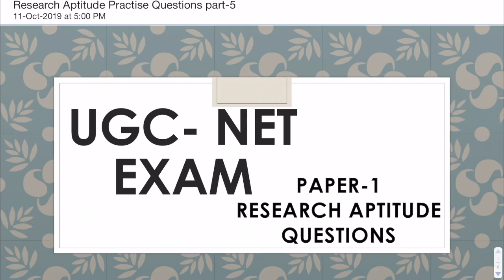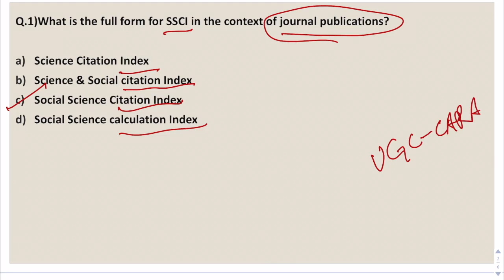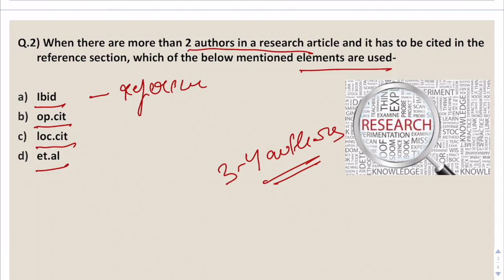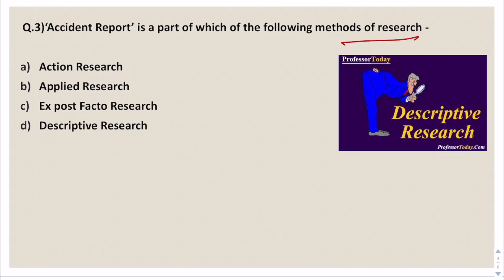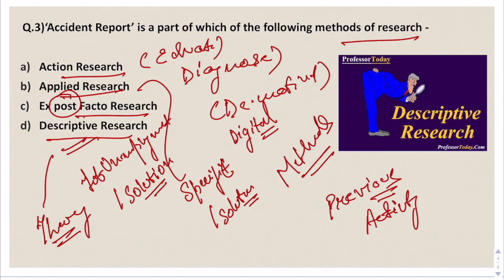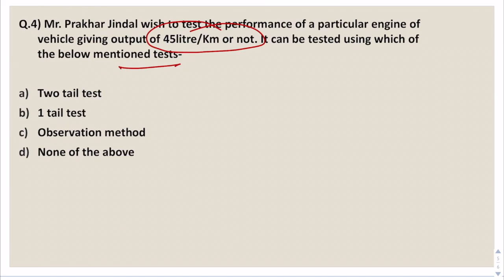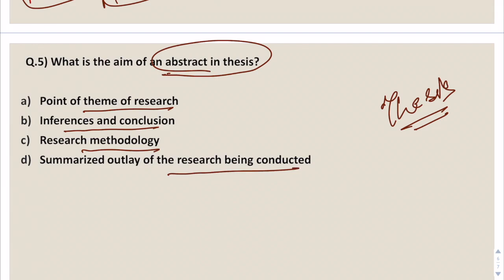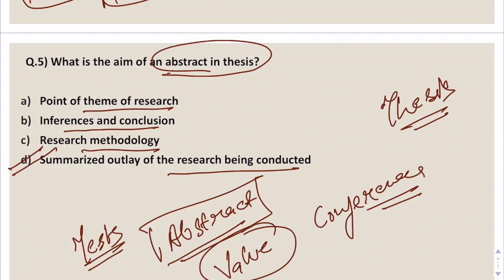UGC NET Paper 1 | Research Aptitude | 5 Most Important MCQs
Research Aptitude is considered one of the most difficult topics in Paper 1 since students have not studied the same at their graduation and Postgraduation level. In this video, I have covered 5 important questions that will help you understand some of the basic but important questions related to UGC Net Exams.

OUR COURSES:⠀